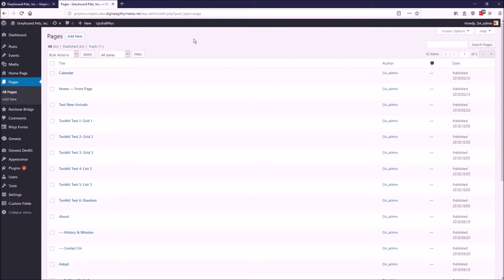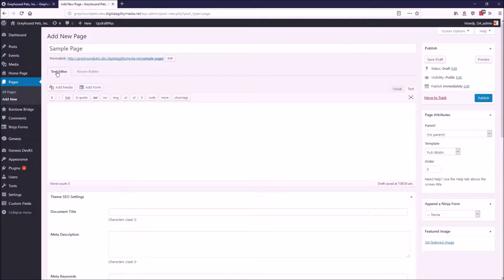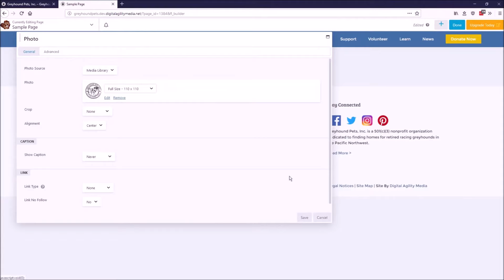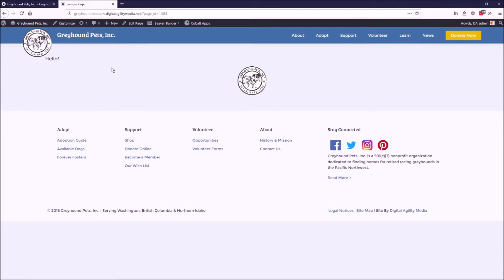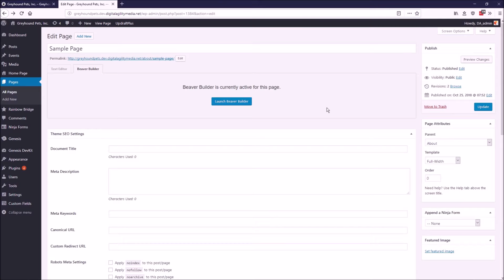How to Create & Organize a New Page - Greyhound Pets, Inc.